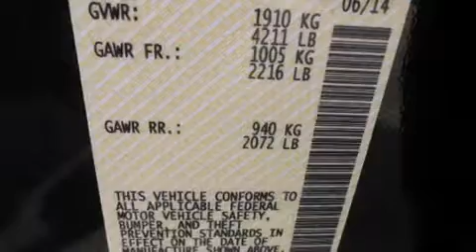2015 Nissan Altima Para La Venta en Canoga Park CA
Haz clic aquí para ver el precio Hemos tenido el honor de servir a la zona de Gainesville GA , le prometemos que su experiencia superará sus expectativas ! Year : 2015 Make : Nissan Model : Altima Engine : Motor con 4-Cil de 2.5L Trans . : Transmisión Continuamente Variable Millaje : 12 Stock : N20416 Carriage Nissan - ESP 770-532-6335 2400 Browns Bridge RD Gainesville , GA 30504